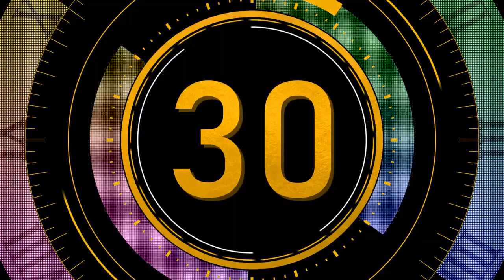Focus Forward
It's time to direct your attention and efforts toward the future and what lies ahead, rather than dwelling on the past or present. - Beyonce'